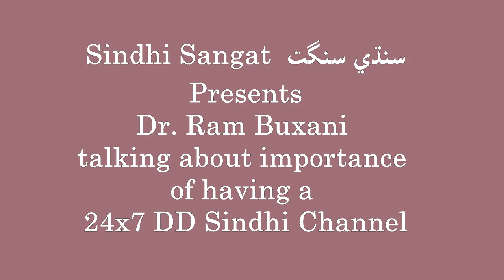Ram Buxani about DD Sindhi Channel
Dr. Ram Buxani tells us how important it is to have a Sindhi Channel. We should have a 24 hours DD Sindhi Channel. Join us and write letters/ emails to the PM, I&B Minister and CEO of Prasar Bharti. use tweeter account  and tweet